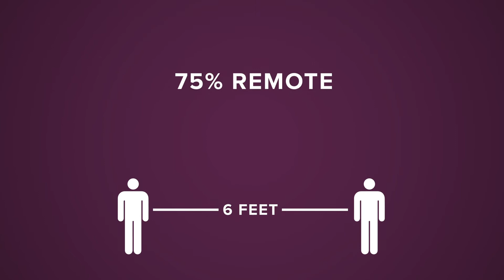BHHS Florida Properties Group | COVID19 Customer Information